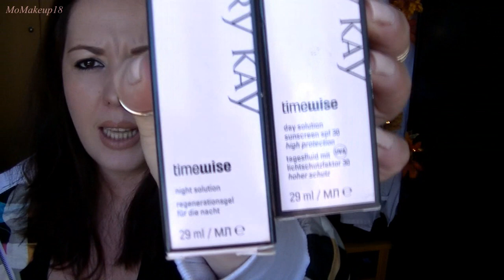●● PRODUCTOS TERMINADOS... O A LA BASURA SIN TERMINAR ●● // VOL1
HOLA DOMINGUERAS!!!
Hoy os traigo dos vídeos en uno.  He juntado el de produztos terminados con el de productos que decido tirar pero sin terminarlos por el motivo que sea.
Espero que os guste y las opiniones os sirvan de algo amorcetes!!!

                                                             MoMakeup18
SNAPCHAT………    mertinkerbell